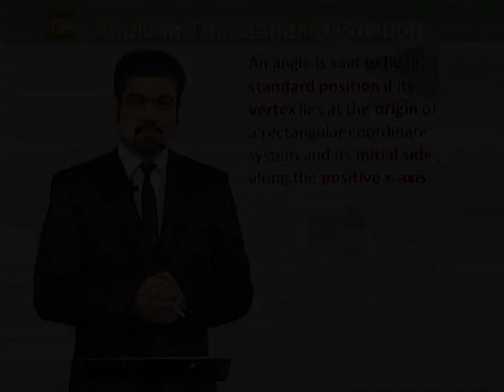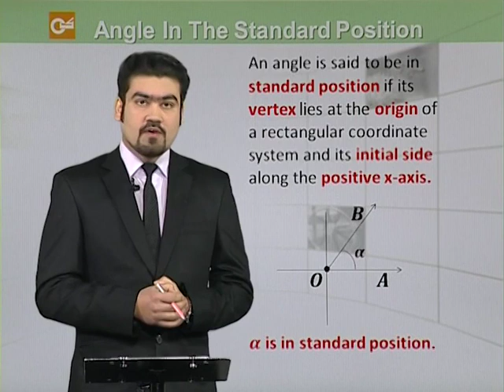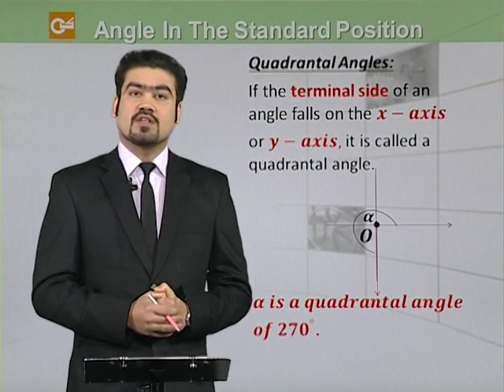Math - Fsc Part 1 Chapter 9 Angle In The Standard Position- Math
math, m-9-10-trignometry28, Angle in Standard Position.